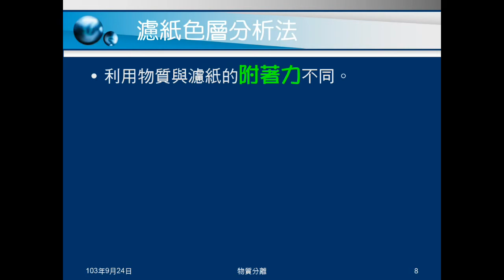103學年國二理化 物質的世界06：物質分離方法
介紹國中有教、會用到的分離物質的方法，並說明其運用的特性。